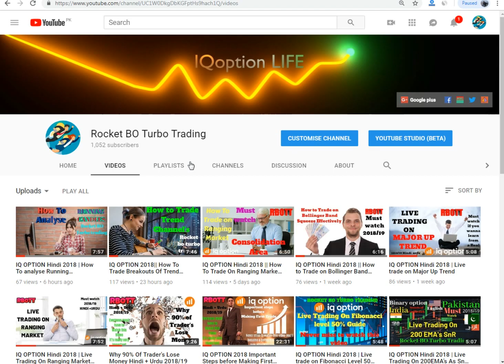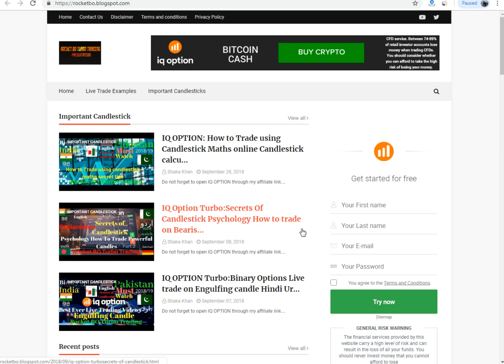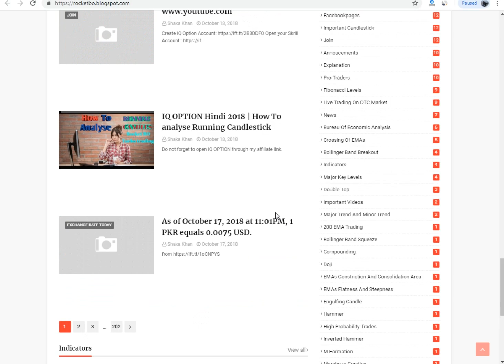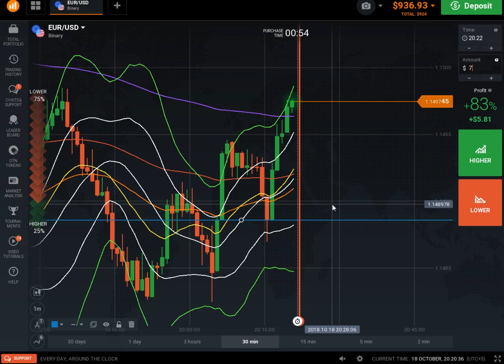IQ OPTION 2018 HINDI | How To Trade On Crossing Of EMA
bo turbo trader price action guide - bo turbo trader pdf (7 edition)

Indicators:
EMA 6     (green)

Betting model based strategies – In these strategies, it is assumed that the investor will employ betting strategies, whether they are familiar with financial markets or not. These strategies use several tactics that are designed to increase the probability of winning. Strategies based on the news are the best. There are two types of strategies explained below that can be of great benefit in binary options trading. Trend Strategy. A basic strategy most adopted by beginners as well as experienced traders. Pinocchio strategy. Straddle Strategy. Risk Reversal Strategy. Hedging Strategy. Fundamental Analysis.

A Winning 60 Second / 1 Minute Binary Options Strategy. This Short Term or 'Turbo' Strategy Had 14 Wins From 18 (77%) on 60 Second Expiry Trades. This system is based on two indicators only and offers consistent profits. It is called the ADX and EMA Cross System and it is an uncomplicated system suitable even for amateur traders. This system on reflection appears suitable for binary option trading as well. The system is based on an average directional movement. This guide will teach you about the best winning binary options strategies. Learn to create a risk-free strategy that is perfect for you. When you use a high / low option, you have the best chance to win your option, because even the smallest possible movement in the right direction is enough. You will also get the lowest payout of all binary options types. Consequently, high / low options are the low-risk/low-reward binary options type.

Best Winning Tips for Newcomers · Breakeven Ratio & Profit Margin · Candlestick Winning Strategies · Doji Candlestick Technical Analysis.

best binary options strategy for beginners
how to win binary options every time
60 second binary options strategy
5 min binary options trading strategy
how to win at 60 second binary options
binary options winning tricks
most accurate binary options strategy
easy binary options strategy

IQ Option 1 Minute Strategy
IQ Option %100 Winning Strategy
IQ Option Winning Strategy
IQ Option 60 Seconds Strategy
IQ Option 60 Seconds Indicators
IQ Option Tricks
IQ Option Guaranteed Methods
IQ Option Guaranteed Strategy
IQ Option Guaranteed Tricks
IQ Option The Best Strategy
IQ Option Wins
Earn 100 USD Per Day
Earn Limitless Money
Earn Easy Money
How to Make Money
Easy Money
Earn Money